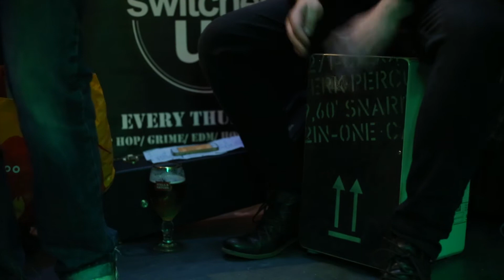Kenoby - Stick it on ice - Live Performances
Camera Operator 1 - Ellie Ford
Camera Operator 2 - Meredith Bond
Sound Recorder - Ellie Ford
Band - Kenoby